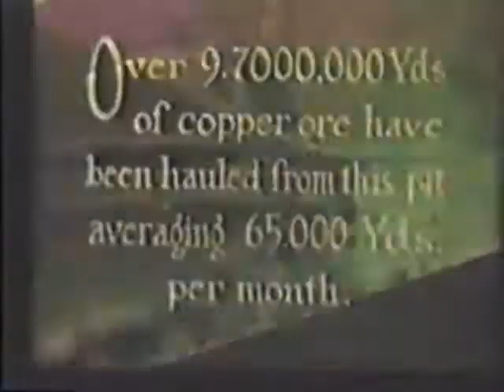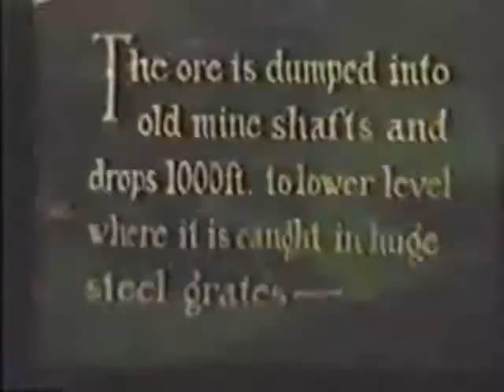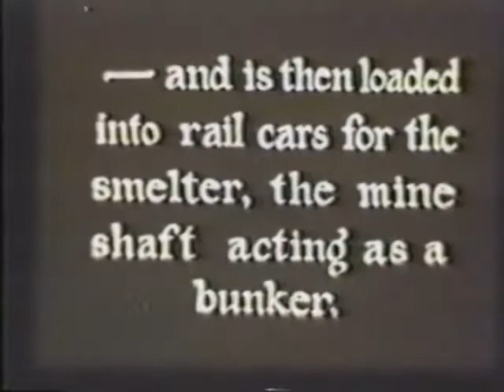Linn Tractors at United Verde Mine Part 1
Linn Tractors from Morris NY at Jerome AZ mining at the United Verde Mines